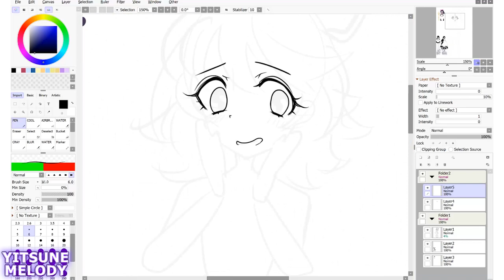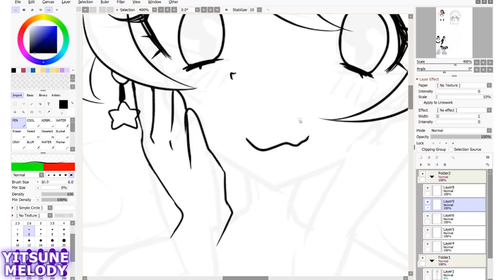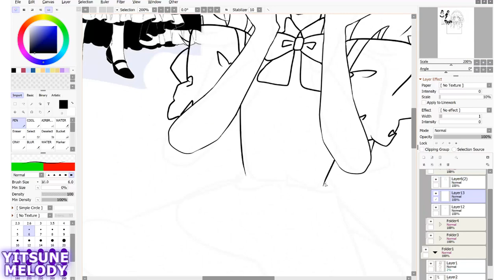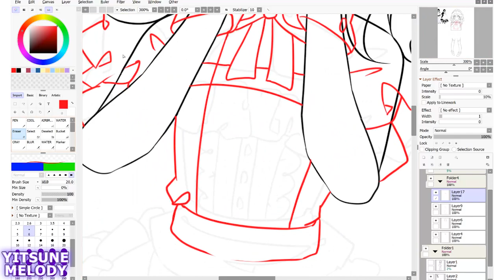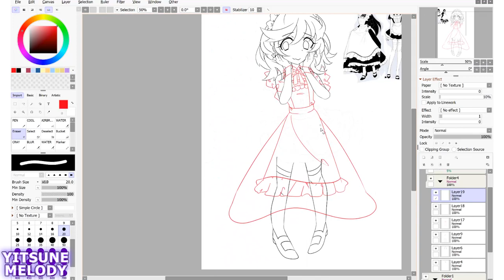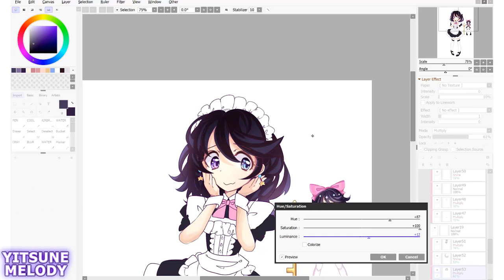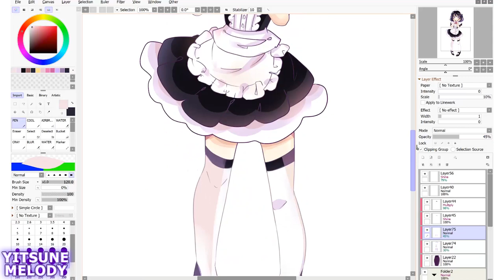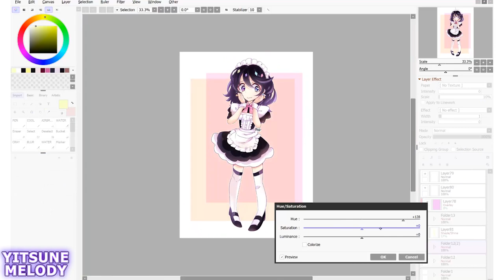【Speedpaint】 Mini-Skirt or Classical Maid? | Melody (OC) 【Paint Tool SAI】(Yitsune Melody #115)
東方Jazz The Road of the Misfortune God Dark Road 彩音 xi-on
東方Piano Alicemaestra SOUND HOLIC

▼  Stuff
Drawing Program: Paint Tool SAI 2
Tablet: Surface Book 2 (upgraded from Surface Pro 3)
Recording:  Camtasia Recorder 8
Editing:  Adobe Premier Pro